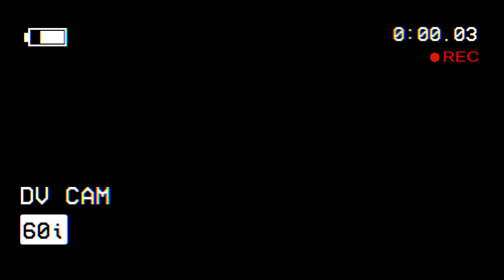Ninja Gaiden Black Boss 4 Hydracubus